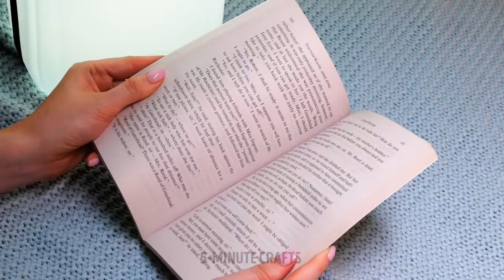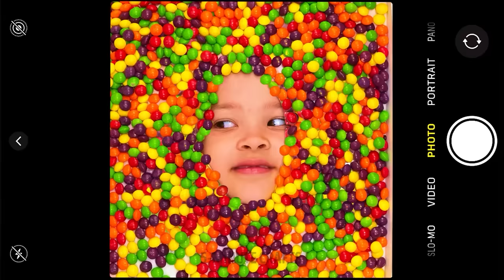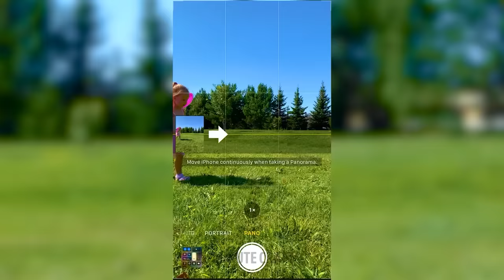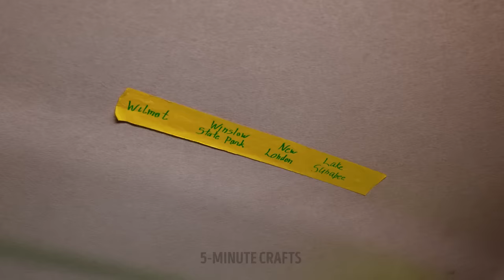TRAVEL HACKS FOR PARENTS! Useful Gadgets and Tips You Should See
Hello, smart parents! Get ready for a family trip with these fantastic parenting hacks and tips! When getting ready for a car trip, don’t forget about getting a small portable toilet for your children. It will make traveling for your kids way more comfortable and less stressful.
From this video, you will learn how to make a mini pool if you want your kids to play in the water safely. We will also show you how to remove a splinter or a wasp sting with a special device or a regular syringe.
Keep watching to see easy but tasty recipes of eggs in tomatoes and sausages that you can cook while camping! This set of valuable hacks for parents will help you make your trip with kids fun and comfortable ;)

TIMESTAMPS:
00:01 - Portable toilet for your kids
01:46 - DIY mini water pool
04:41 - Cute photo ideas for your kids
06:10 - When your kid loves drawing